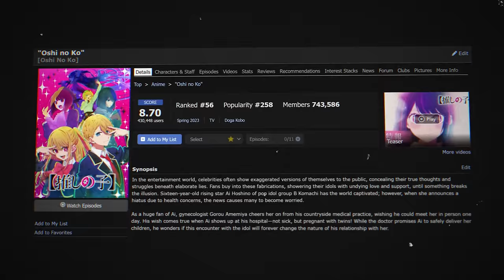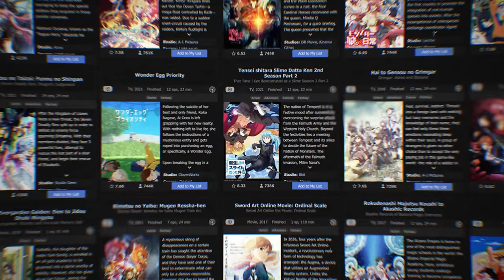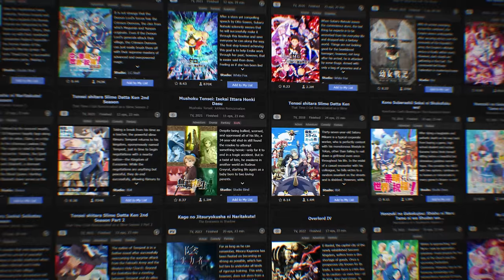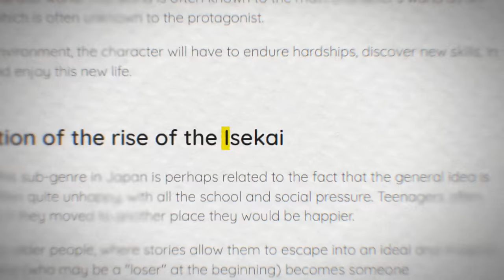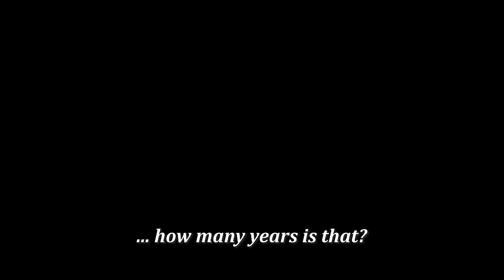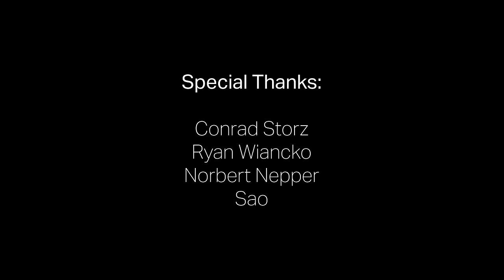How One Anime Fixed Isekai's Main Issue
Frieren is a breath of fresh air in the very saturated Fantasy genre in recent anime.

Chapters:

0:00 Intro
1:32 Part 1: Hoping for a Better World.
7:06 Part 2 Changing for a Better Self.

Suite Bergamasque - Claire de Lune
Following the Stream - Jon Bjork
Living in a Fantasy - Pulsed
Careful Now - Arthur Benson
The Universe Between Us - Gavin Luke
Seasons of Change - Gavin Luke
Lost Empire - David Celeste
Coco Begins His Journey - David Celeste
A Ten-Course Banquet - David Celeste
April in Detroit - David Celeste
Love and Friendship - David Celeste
The Inventor - David Celeste